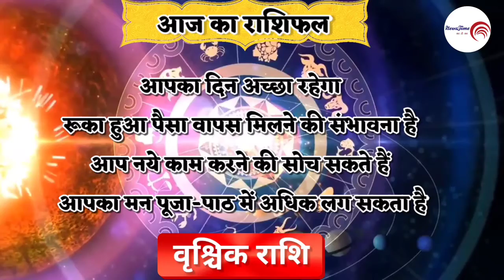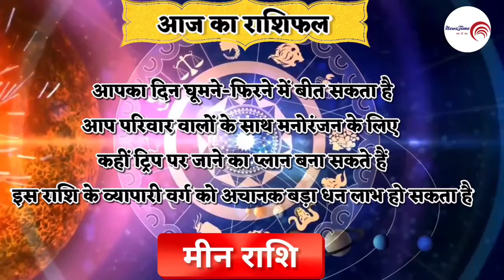आज का राशिफल ।। 18 July 2021 ।। देखिए इन राशियों को खूब होगी तरक्की ।। Dainik Rashifal ।।